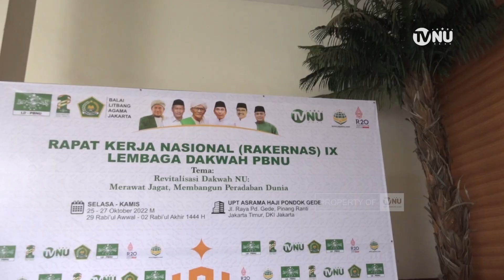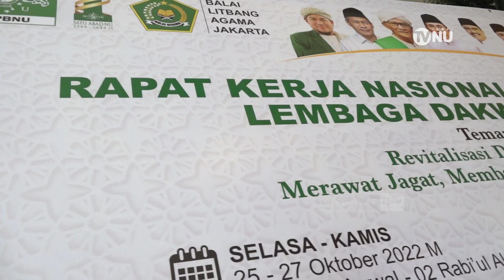Krisis Global Akibat Salah Paham Tentang Ajaran Agama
Eksekutif  Center for Shared Civilizational Values,  C Holland Taylor mengatakan, gerbang toll komunikasi dunia untuk jalan dakwah sudah terbuka lebar. Hal itu,  menjadi kesempatan bagi dai, yang tergabung dalam Lembaga Dakwah Nahdlatul Ulama (LDNU) untuk berperan aktif turut menyelesaikan krisis global. Sebab, salah satu penyebab krisis global adalah salah paham tentang ajaran agama.